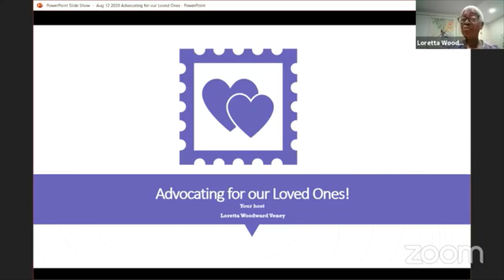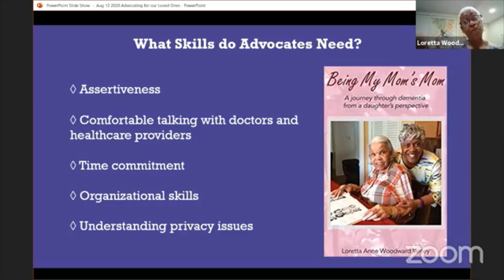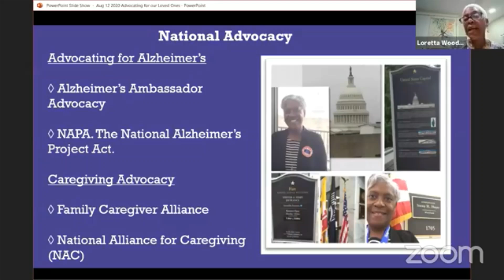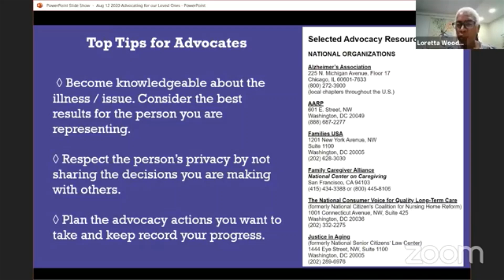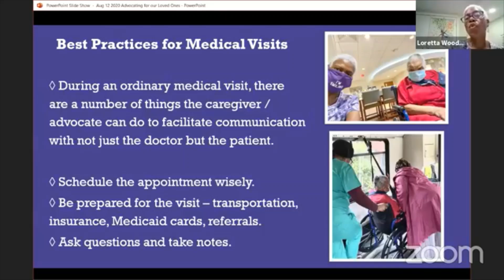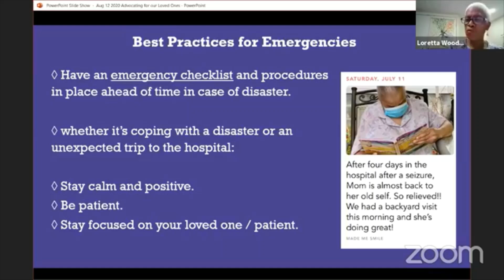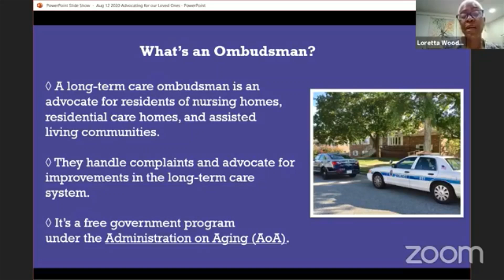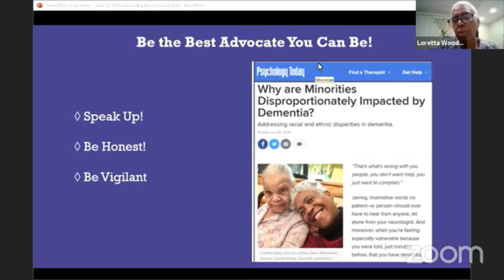Advocating for a Loved One Presented by Loretta Woodward Veney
Presented by Loretta Woodward Veney, Author, Motivational Speaker, and Trainer

Join Loretta to learn what being an advocate entails, and the ins and outs of being an effective advocate for your loved one to ensure that their rights are maintained. Attendees will learn some of the best practices that have worked for Loretta and her Mom who just turned 91 in February!

Presented on August 12, 2020 at the Elderwerks Virtual Senior Fair